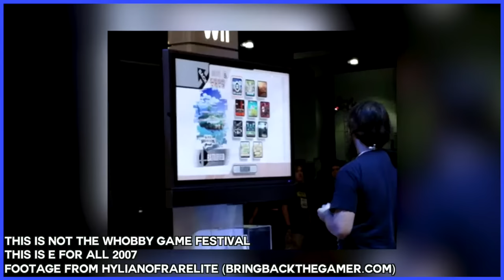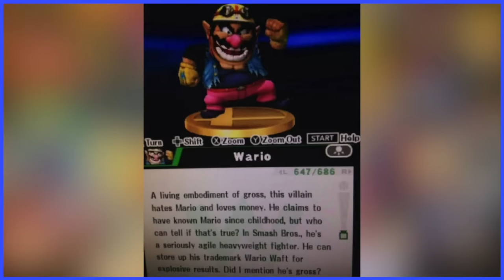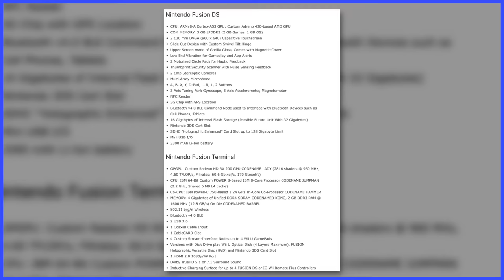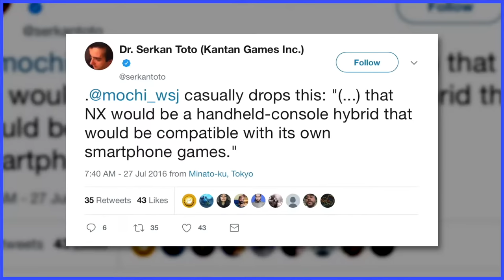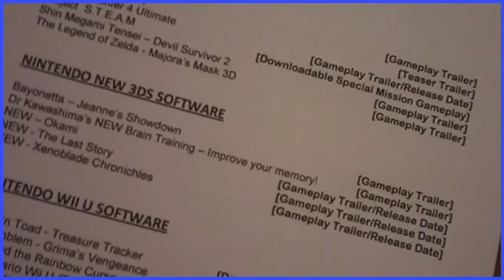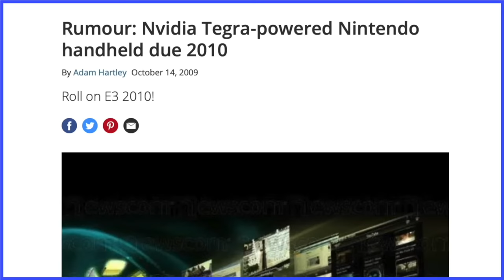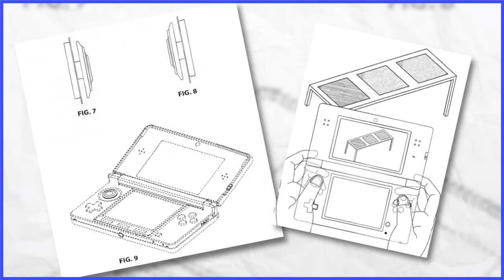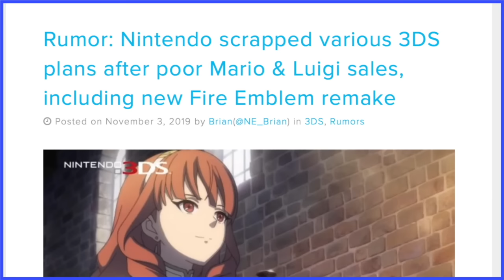A Look Back at Various Gaming Rumors and Leaks - Scott The Woz Compilation